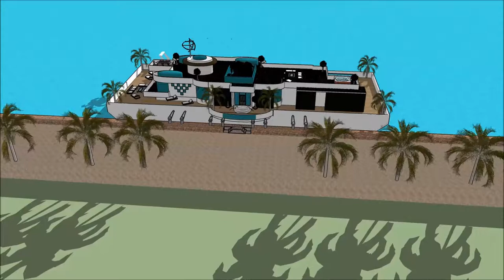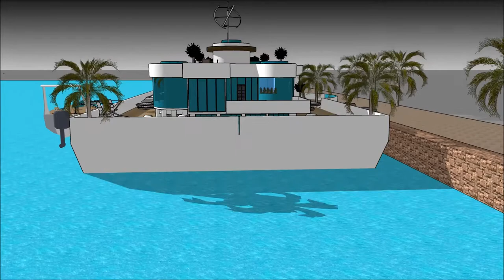Extreme Floating house Dubai sea horse design luxury mansion UAE in Miami UNITED ARAB EMIRATES desi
The floating house villa houseboatzania launching an innovative high-end luxury yacht floating house villa mansion home design potentially as a display of exhibition of the Extreme Floating house Dubai sea horse design luxury mansion UAE in Miami UNITED ARAB EMIRATES  desi.

The collection of the Floating house villa houseboatzania concept of Extreme Floating house Dubai sea horse design luxury mansion UAE in Miami UNITED ARAB EMIRATES  desi consists of high luxury and architectural art pieces in minimalism combined with living on the waterfront of the harbour.

The floating house villa mansion yacht design has the basis to sustain living with high standards and contemporary structural design - Extreme Floating house Dubai sea horse design luxury mansion UAE in Miami UNITED ARAB EMIRATES  desi with numerous of prospects for excessive living and celebrating the desire of life worldwide: